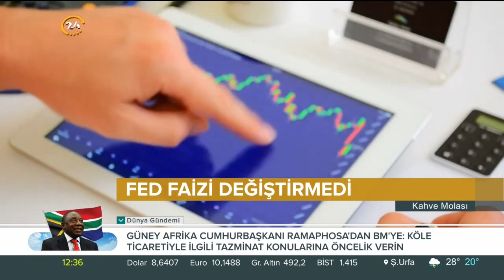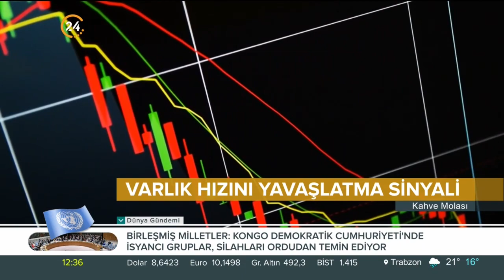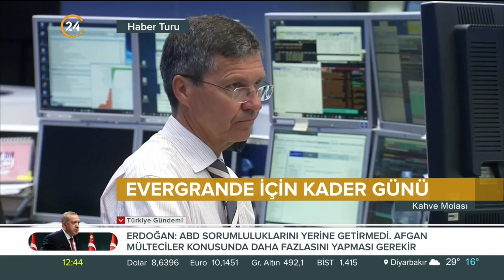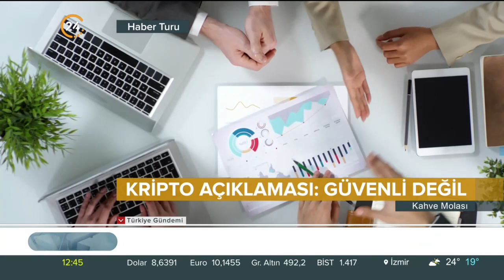Kahve Molası / Ekonomi Gündemi - 23 09 2021